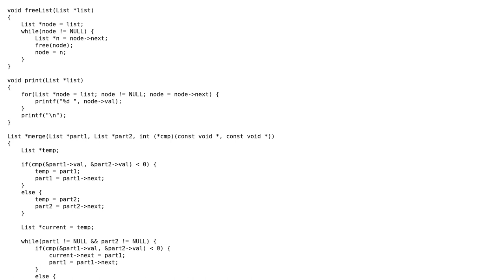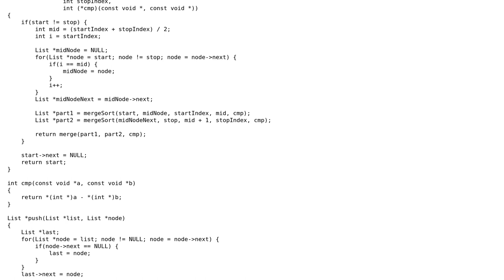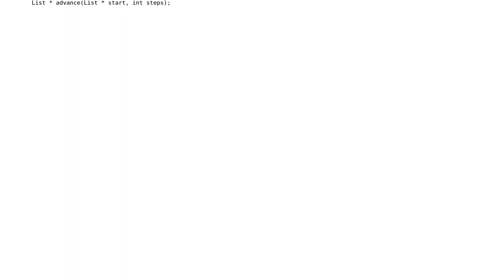Code Review: Sort a linked list with merge sort in C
With thanks & praise to God, and with thanks to the many people who have made this project possible! | Content (except music & images) licensed under CC BY-SA | Music | Images & others | With thanks to user vnp user Jamal user cristid9 and the Stack Exchange Network Trademarks are property of their respective owners. You are responsible for your own actions.